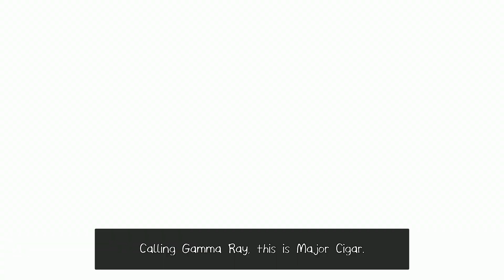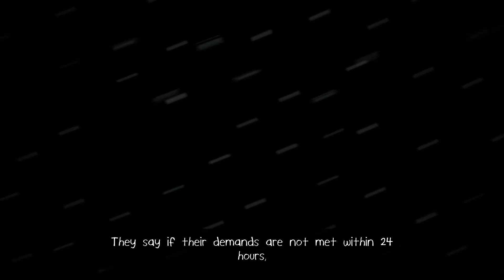Freedom Finger - Gameplay 1080p60fps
Shoot 'em Up, Punch 'em Up, F&#$ 'em Up! Freedom Finger is a music driven, side-scrolling shooter that sends you blasting, punching, and smashing your way across 36 levels of bat$#!% crazy cartoon action. Starring Nolan North, John DiMaggio, Eric Bauza, and Sam Riegel!